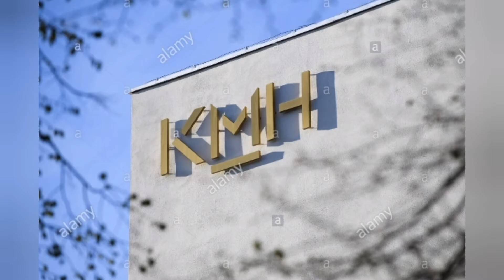Swani Zubayeer।। A digital portfolio।।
Voice over : Quafia Zubayeer.

All music,except for the Thumri and Nazrul Songs, are Composed by Swani Zubayeer।।